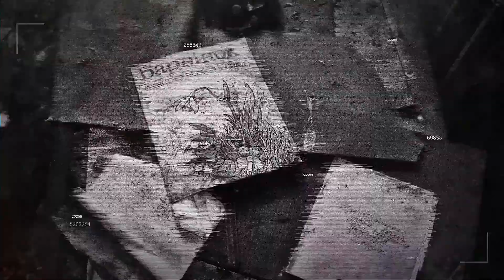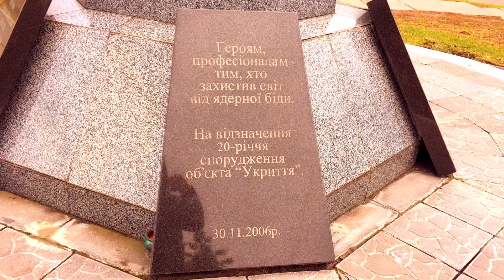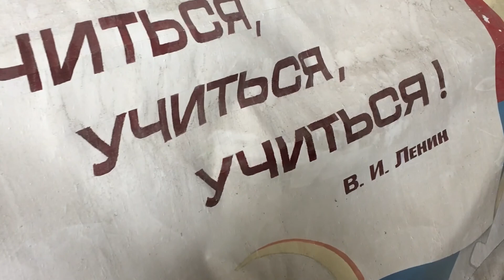Чернобыль 2017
Наша команда Born 2 Travel, после открытия нового саркофага, решила поехать посмотреть последствия катастрофы века!